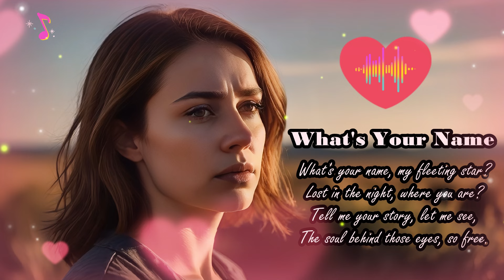What's Your Name - What's your name, my fleeting star? Lost in the night, where you are?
Experience the enchanting allure of "What's Your Name," a touching love song crafted by AI technology. Lose yourself in the captivating lyrics and soulful vocals as two hearts find solace in each other's embrace. Join us on a journey of love and destiny, where every moment is filled with magic and wonder.

Wandering through the crowded streets,
Lost in a world where no one meets,
Eyes like an old, forgotten song,
Heart like a dream that's been too long gone.

Whispers of stories left untold,
Silent cries in the midnight cold,
Caught in a dance of shadows and flame,
Lost in a world where no one knows your name.

What's your name, my fleeting star?
Lost in the night, where you are?
Tell me your story, let me see,
The soul behind those eyes, so free.

Walking through memories etched in time,
Searching for a place where you can shine,
Tears like raindrops, falling from the sky,
Heartache and hope, never saying goodbye.

Voices calling in the silent night,
Whispers of love, holding on so tight,
A soul in the shadows, waiting to be found,
Lost in a world, where your voice makes no sound.

In the quiet moments, when the world stands still,
In the echoes of dreams, and the time we will fill,
A heart like a river, flowing to the sea,
Lost in the tides of eternity.

Eyes like a sunset, painting the sky,
Lost in a world, where the tears never dry,
A voice in the silence, a whisper in the wind,
A story of love, where the journey begins.

In the dance of the shadows, in the light of the moon,
In the silence of night, in the morning too soon,
A heart like a dream, a soul that's been set free,
Lost in a world, where you've found me.

Video Content:
What's Your Name, my fleeting star, Lost in the night, where you are, Love, Romance, Connection, Destiny, Serendipity, Melody, Enchantment, Soulmates, Captivation, Embrace, love song, ai music tv.